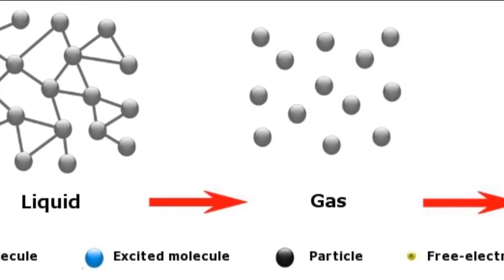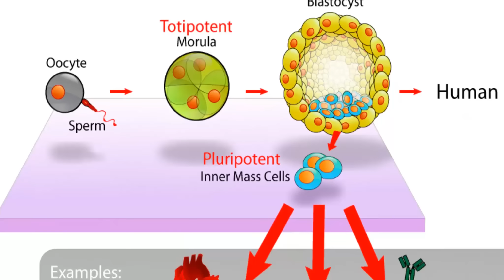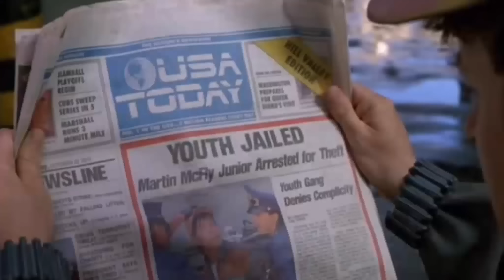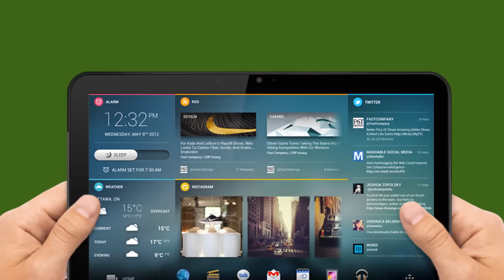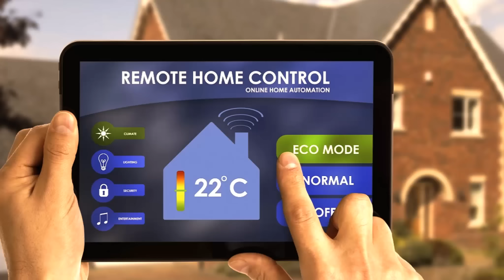32 Predicciones de Volver al Futuro II / que se cumplió y que no | Back to the Future